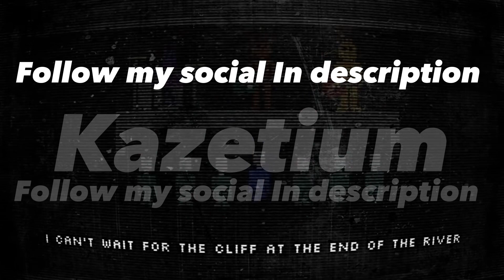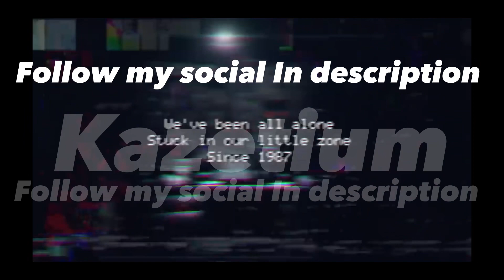I got no time + It’s been so long + five nights at Freddy 1 + Just Gold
Mashup songs that I added so far